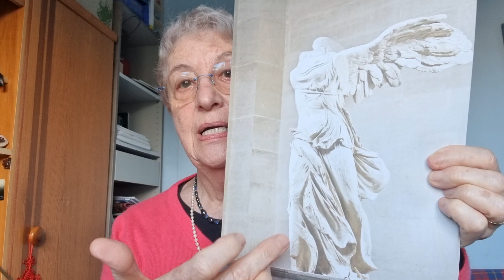JO 22 La déesse grecque de la victoire Athena Niké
22 La déesse grecque de la victoire Athena Niké
Le nom Nike est inspiré de la déesse grecque de la victoire Athena Niké (Nικη), une femme ailée capable de se déplacer à grande vitesse, dont la représentation la plus connue est la Victoire de Samothrace (une statue sans tête et sans bras), statue en marbre, datant du IIème siècle avant JC, restaurée à Paris à la fin du XIXème siècle et exposée au Louvre.
Elle a largement influencé d’innombrables guerriers durant des siècles. Les Grecs croyaient même qu’ils gagnaient la guerre grâce à Niké.
Le logo de Nike est « Swoosh », un dessin comme une virgule qui symbolise l’aile de cette déesse grecque de la victoire, Niké.
De nombreux athlètes porteront des chaussures Nike aux JO de cet été 2024 à Paris.